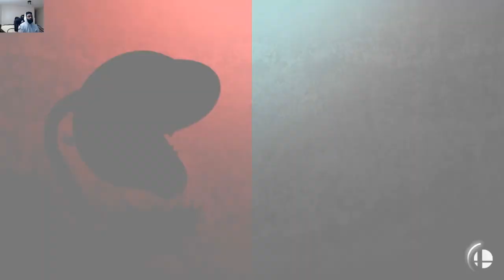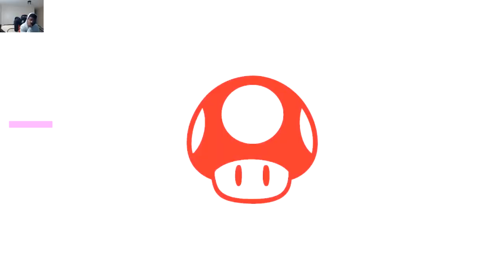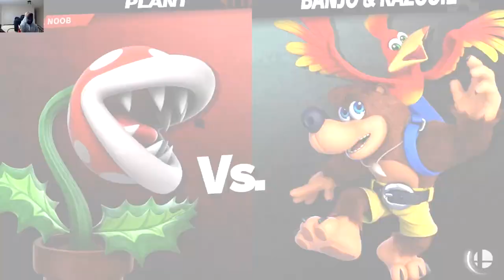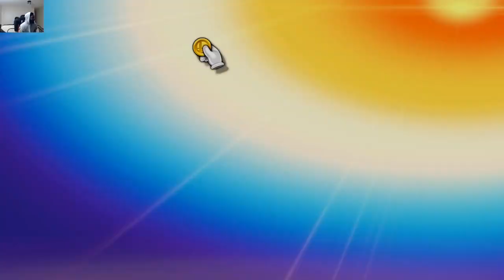WATCH A NOOB PLAY: SUPER SMASH BROS. ULTIMATE - Who's The Main? Feat. Piranha Plant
When it comes to Smash Bros I'm a total NOOB! I don't even have a go-to character to play with... so I'm gonna play them all! Join me as I explore the entire Smash Bros roster to find out which characters I play best with and discover who my "main" is!

00:00 Intro
01:44 Lucas
06:03 Fox
09:10 Donkey Kong
13:37 Mario
18:11 Min Min
22:20 R.O.B.
28:23 Shulk
33:11 Yoshi
38:19 Ryu
43:29 Banjo & Kazooie
47:19 Outro